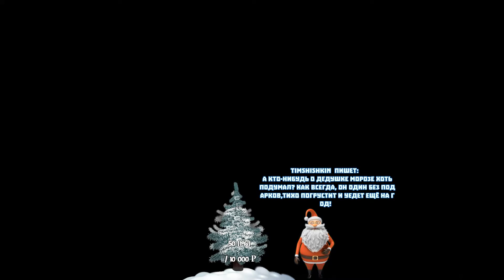Santa Alert v.2